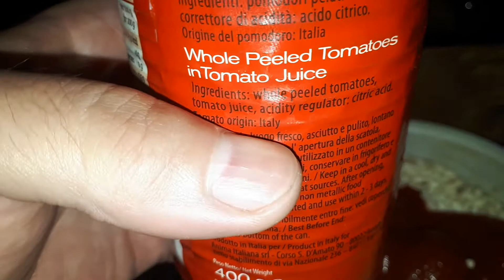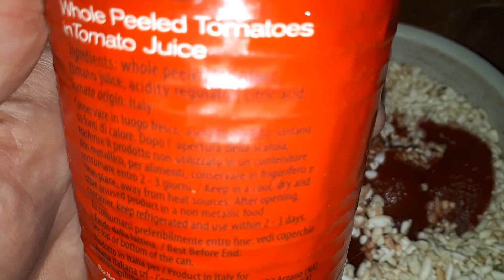Condire il cibo colla polvere da sparo | Omar